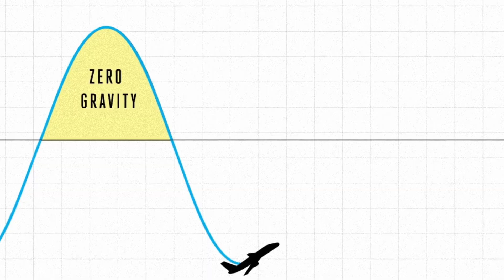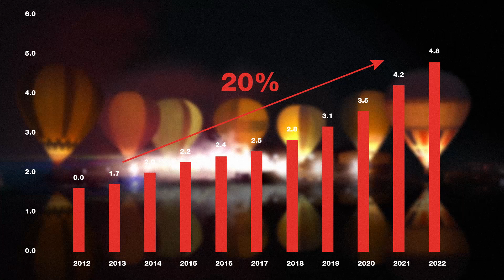Desperados - 7 years brand growth case study